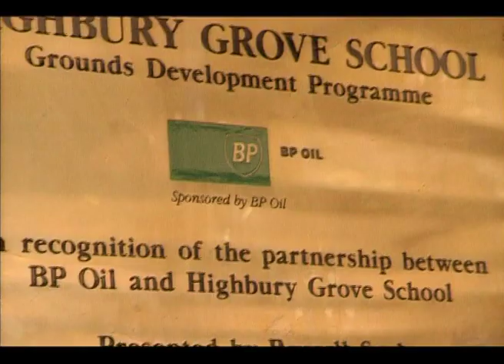Wise Up: School Principle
Channel 4 Series "Wise Up" won two Emmys and two BAFTA awards as outstanding children's TV. This excerpt was directed by David Halpern.